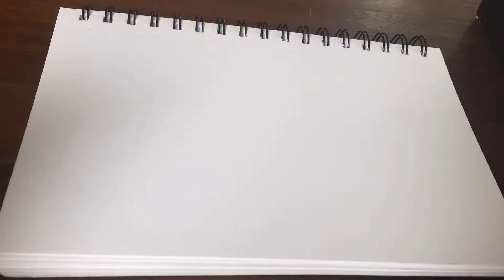GUESS THE POKÉMON Sun And Moon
I’m about to release a great smash bros video check it out when it comes out!